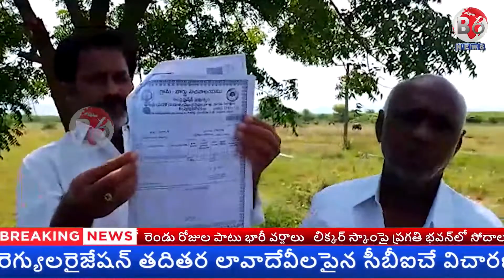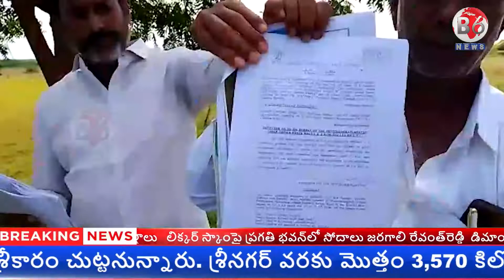NEWS BULLETIN || 07-09-2022 || B6 NEWS